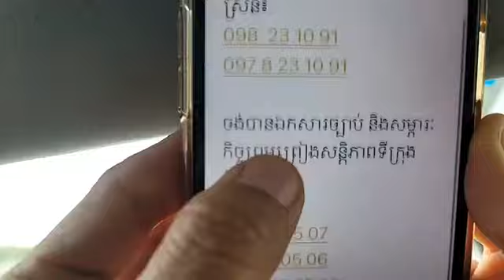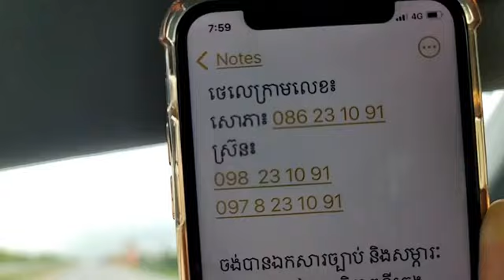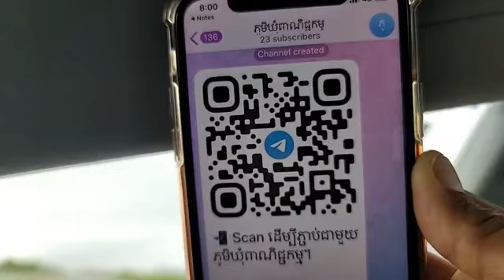14 11 23/ បកស្រាយ៖ ឧបសម្ព័ន្ធទី១ ជំពូក គ មុខងារខាងយោធា ទំព័រ ១៩២ (ភាគទី ១៧១៣)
ថ្ងៃ អង្គារ ២ កើត ខែ កត្តិក ឆ្នាំ ថោះ បញ្ចស័ក ពុទ្ធសករាជ ២៥៦៧ ត្រូវថ្ងៃទី ១៤ ខែ វិច្ឆិកា ឆ្នាំ ២០២៣
ទំព័រហ្វេសបុក/  សន្ធិសញ្ញាសន្តិភាពទីក្រុងប៉ារីស៍ស្ដីពីកម្ពុជា
ទាក់ទងស្នើសុំសៀវភៅ /
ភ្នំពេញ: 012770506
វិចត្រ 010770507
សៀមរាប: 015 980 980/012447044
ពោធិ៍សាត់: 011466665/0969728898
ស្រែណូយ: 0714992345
សូមទាញយកឯកសារ កិច្ចព្រមព្រៀងនេះតាមរយៈ៖
១. សូមអានឯកសារនេះ ជាភាសាខ្មែរ (ច្បាប់ដើម ជារូបថត)
២.សូមអានឯកសារនេះ ជា ៥ភាសា ឆ្លាស់គ្នា អង់គ្លេស បារាំង ចិន រូស្ស៊ី និង ភាសាខ្មែរ ចាប់ពី ទំពរ័ ២៧ ដល់ ៣០៦ ពី អង្គការសហប្រជាជាតិ៖
 សន្ធិសញ្ញាសន្តិភាពទីក្រុងប៉ារីស៍ស្ដីពីកម្ពុជា បន្តរផ្សាយឡើងវិញ